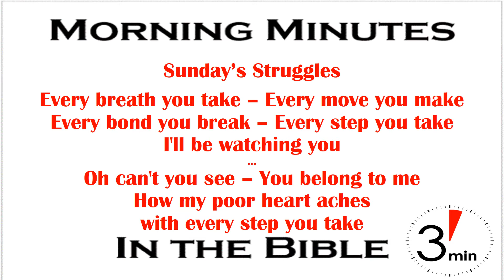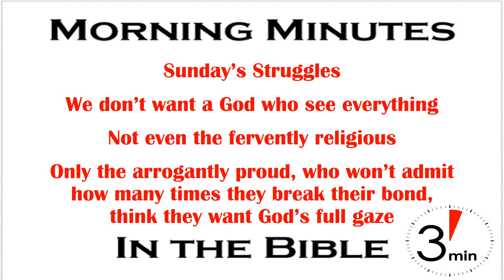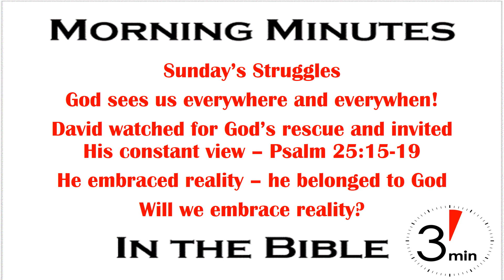God Is Watching You! Psalm 25:15-19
It’s hard to believe Sting’s most popular song, Every Breath You Take, will be 40 years old in 2023. It’s also hard to believe that an angry song about jealousy and stalking an ex became such a popular “love” song. Listen to the song again. It’s a dark take on the aftermath of infidelity, anger and jealousy. Perhaps it’s because people see the heartache and longing for one’s attention part and overlook the stalking vibe.

It’s also interesting to note how this is exactly why so many people dislike God. They don’t want an omniscient, omnipotent being watching their every move. Let’s be honest, it’s a struggle for all of us, even the most fervently religious (unless we’re too arrogant to admit there are aspects of our lives we don't want God to see). Because, as the song declares He sees “every bond you break” and if we’re honest, we know we break our bond with God – often! If you don’t agree then you’re not being honest with yourself.

That’s why Psalm 25 has such relevance for our Sunday’s Struggles. We want God to see us when we’re at our Sunday best, but not on our frivolous Fridays, or sinful Saturdays. But He sees us everywhere, and everywhen, even in the deepest darkest corner of our soul where we try to hide our secret thoughts from Him. We need to be like David, who looked to God “to pluck (his) feet out of the net” (Psalm 25:15). Then David begged the Lord to keep His eyes on him to guard and rescue him from his enemies (Psalm 15:16-19). Included in that rescue was the need for God to “forgive all (his) sin” (Psalm 25:18). David knew God’s heart ached for him and embraced the reality – he belonged to God.

Asking God to see us when we need to be rescued invites Him to see what we need to be rescued from, as well as why we were there in the first place. We can’t have the rescue if we refuse to admit our sin and repent. But embracing reality allows us to let go of the lie that we’ve hidden our sin from Him, and start on the path toward forgiveness and redemption. Will we embrace reality? Will we embrace Him?